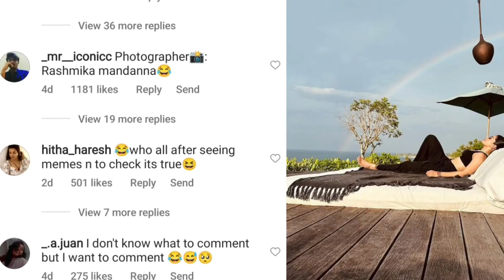ये है रशमीका मंदाना और विजय देवरकोंडा के मालदीव ट्रिप का सीक्रेट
rashmika mandanna,rashmika Vijay devarakonda,rashmika mandanna and vijay devarakonda,rashmika mandanna movies,